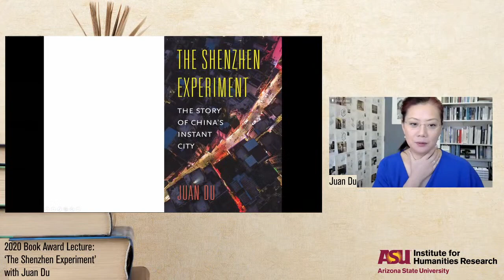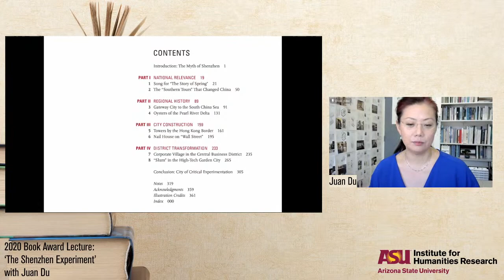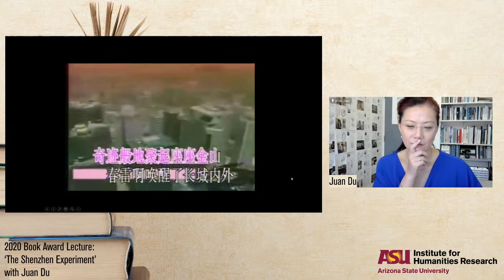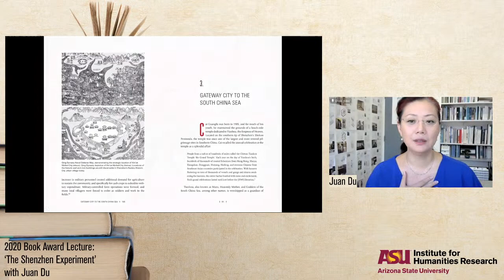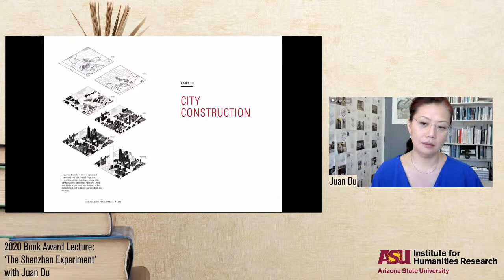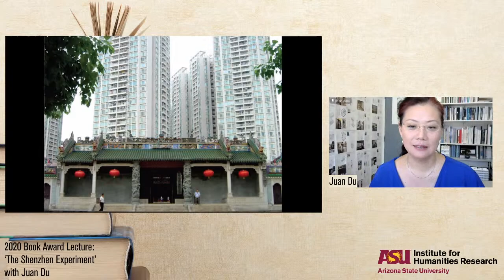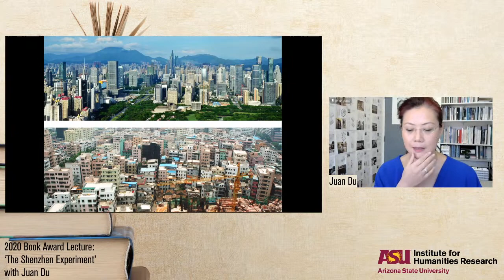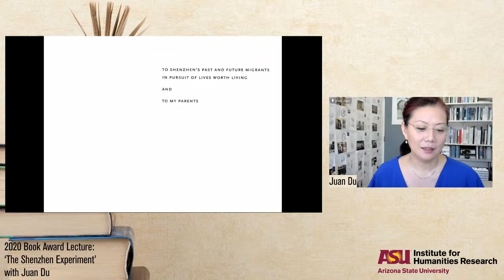2020 IHR Book Award Lecture: 'The Shenzhen Experiment' with Juan Du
The 2020 IHR Book Award lecture on October 8, 2020, at 5 PM MST, celebrates Dr. Juan Du, author of "The Shenzhen Experiment: The Story of China's Instant City."

Juan Du, an award-winning Hong Kong–based architect with decades of experience designing buildings and planning cities in the People’s Republic of China, takes us to the Pearl River delta and into the heart of China’s iconic Special Economic Zone, Shenzhen.

At this event, Du will discuss her winning book "The Shenzhen Experiment: The Story of China’s Instant City" (Harvard University Press, 2020). Her presentation will be followed by a Q&A.

Juan Du, an award-winning architect and urban planner with extensive experience in China, Europe and the United States, has been featured in international publications as one of Asia’s top designers. She is Associate Dean of the Faculty of Architecture at the University of Hong Kong and was formerly on the faculty of the Massachusetts Institute of Technology. She leads IDU_Architecture, a research and design office based in Hong Kong.

Du is also the founding academic director of the Shenzhen Center for Design and is actively involved in the ongoing development and planning of the city.

In an era that values technological innovation and the value of the new, Juan Du unearths another less shiny and polished history of a simple narrative of Shenzhen as an instant city with exponential economic benefits in "The Shenzhen Experiment: The Story of China's Instant City."

Her stories of urban villages and diverse communities show that the homogenizing narrative told by the state is not sufficient. It is these vibrant communities that provide life and success for the city.

Through interviews and story telling Juan Du shows the value of a lively heterotopia at work under the surface of the State’s myth of a homogeneous community. The book gives insight into the future of China but also provides ways of thinking about the histories and communities in our own city.

Cover art credit: Harvard University Press.